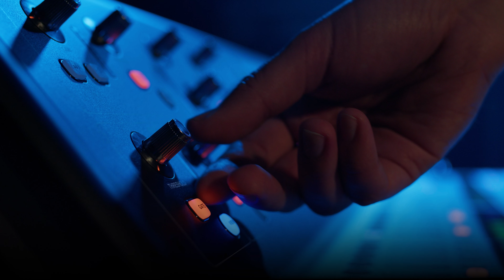При ТоТо: DJ Dian Solo 18.08.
➠Продуцент и водещ: Йонислав Йотов
➠Монтаж: Христо Маринов
➠Трейлър:  Ивайло Чучков (Napster) @ivaylochuchkov
➠Звук: Симеон Петров и Бате Пешо @StudioBuster
➠Редактор: Деница Митева
➠Дизайн: Емил Луканов
➠Музика: Светлин Къслев